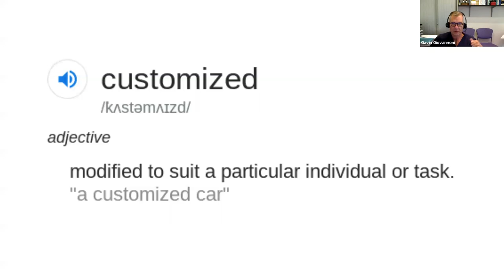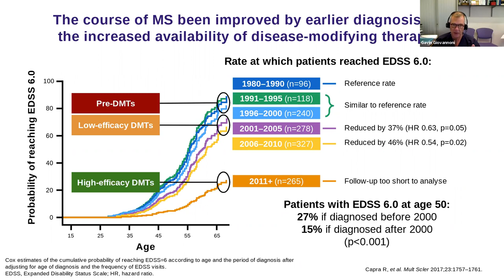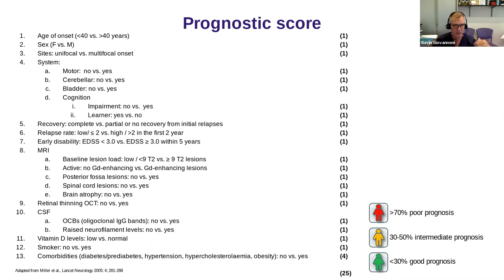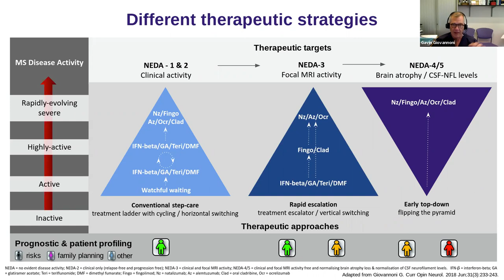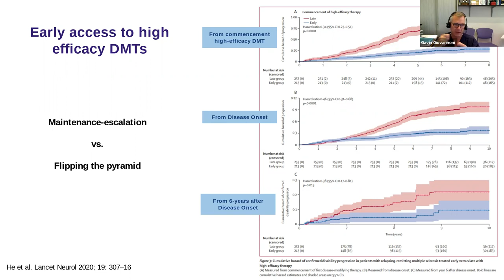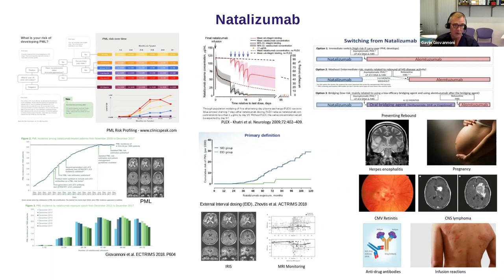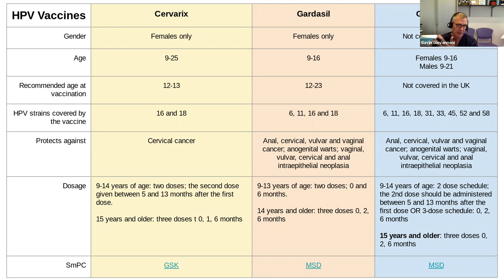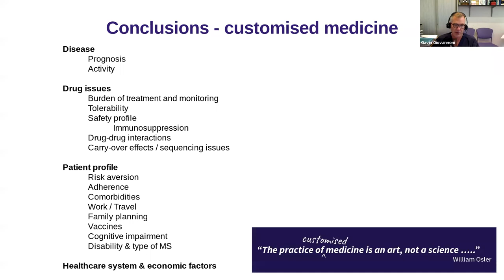Making the case for flipping the pyramid to treat MS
The following is a recording of my ACTRIMS-ECTRIMS 2020 presentation for you to view. In it I make the case for giving people with MS the choice of being treated with high-efficacy DMTs early. Do you agree?